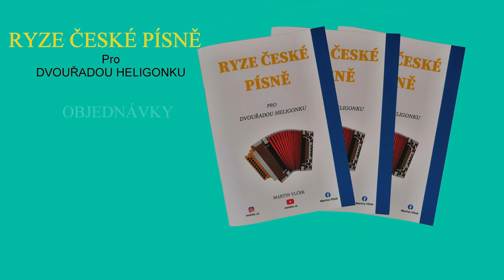Heligonka- Tou Putimskou branou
OBJEDNÁVKY NA EMAIL TEL VÍCE INFORMACÍ NA WEBOVÝCH STRÁNKÁCH
Webové stránky: